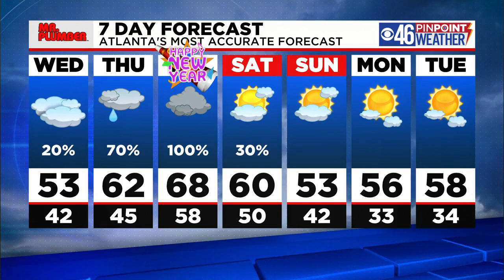Mostly cloudy, 50's in Atlanta Wednesday